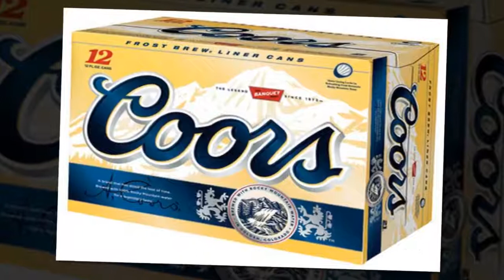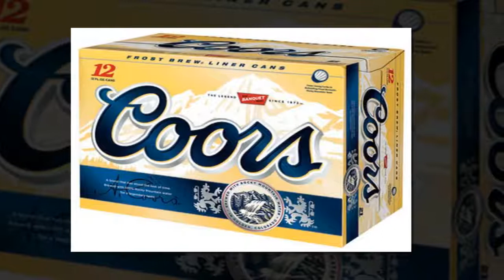10 Bizarre Ad Campaigns That Translated Badly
The Top 10 Bizarre Ad Campaigns That Translated Badly. Here are 10 most weird advertisement translations. The 10 of Funniest Badly Translated Advertisements